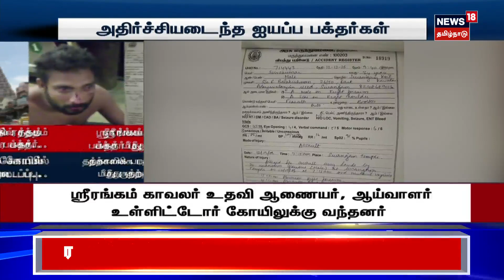Crime Time | ஸ்ரீரங்கம் கோயிலில் பக்தர் மீது தாக்குதல்.. தற்காலிக பாதுகாவலர்கள் மீது குற்றச்சாட்டு..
திருச்சி ஸ்ரீரங்கம் ரங்கநாதர் கோயிலில் கூட்ட நெரிசலை கட்டுப்படுத்த முயன்ற பாதுகாவலருக்கும், வெளிமாநில ஐயப்ப பக்தர்களுக்கும் இடையே மோதல் ஏற்பட்டு கைகலப்பில் முடிந்த சம்பவம் பரபரப்பை ஏற்படுத்தி உள்ளது. ஸ்ரீரங்கம் கோயிலுக்குள் நடந்தது என்ன? ரத்த சொட்ட சொட்ட தாக்குதல் நடத்திய சம்பவத்தின் பின்னணி என்ன?